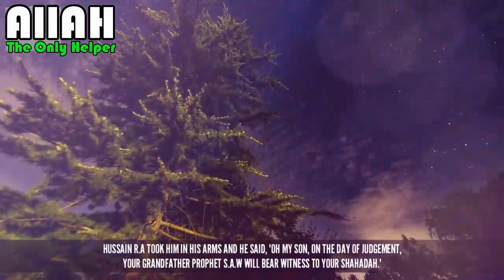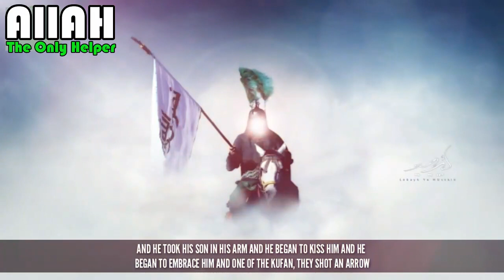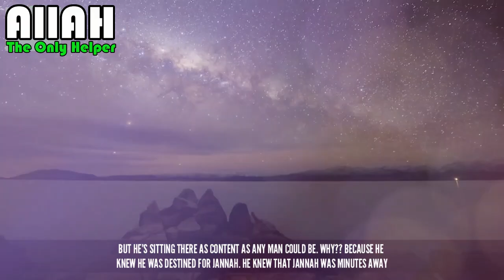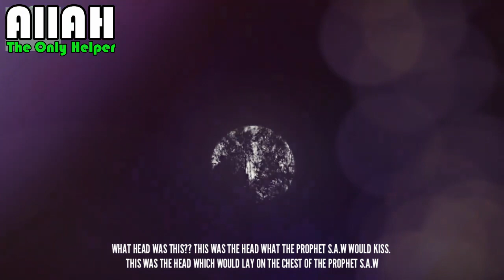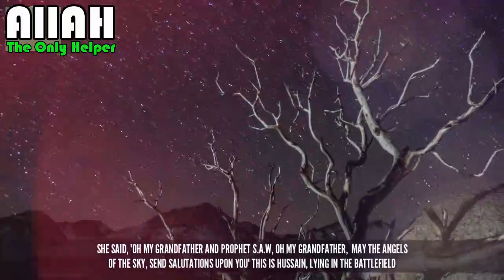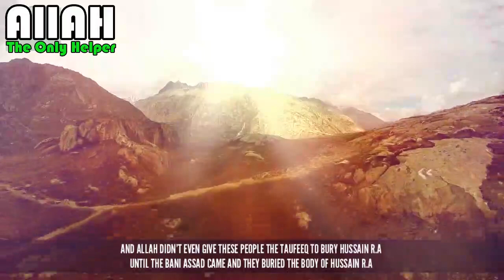THE EMOTIONAL LAST MOMENTS OF HUSSAIN (r.a) | Very Heart Touching | ALLAH-The Only helper